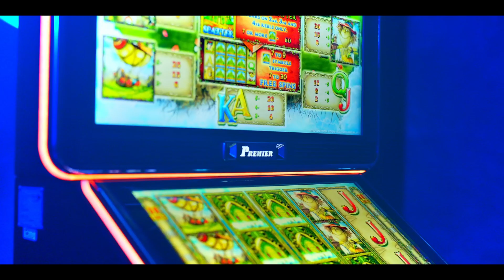Premier Cabinet P 27/32 H ST by EGT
Dive into the classic EGT series with the P 27-32 H ST. A quality build that would stand the test of time and bring you immeаsurable excitement in the process.